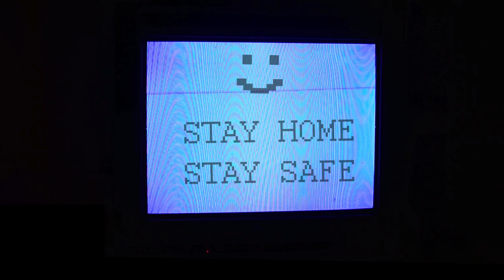Stay Safe I Television B-roll I Stay Home B-roll I 1st video ever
This is a very crucial time for not just one person or another but whole humanity. So I hope everyone’s' safe and sound in their home .
Originally made this video for artlist B-roll challenge ALbrollchallenge but had some problem with subscription so here it is without their music.